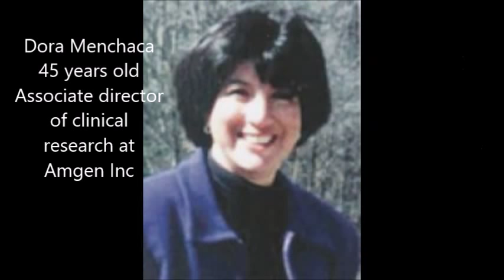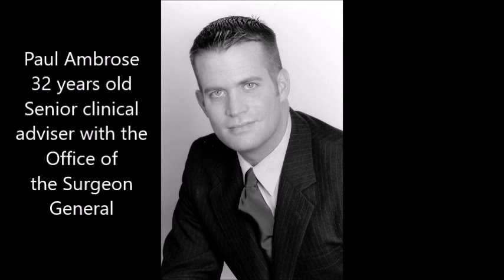American Airlines Flight 77 Victims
passengers and crew of flight 175